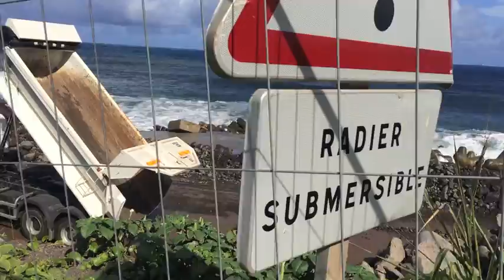La Grande Chaloupe - La houle fracasse le chantier de la NRL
Le cyclone Bansi avait commencé de le ronger, la tempête Chedza a achever de le fracasser. La houle n'a pas épargné les travaux préparatoires du chantier de la Nouvelle route du littoral (NRL). La base des pylônes et les enrochements ont particulièrement souffert